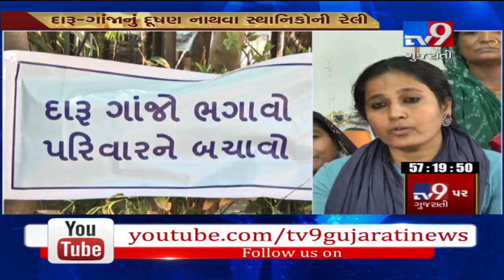Ahmedabad: Women took out rally to stop selling of liquor and cannabis in Ramdevnagar- Tv9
Ahmedabad: Women took out rally to stop selling of liquor and cannabis in Ramdevnagar